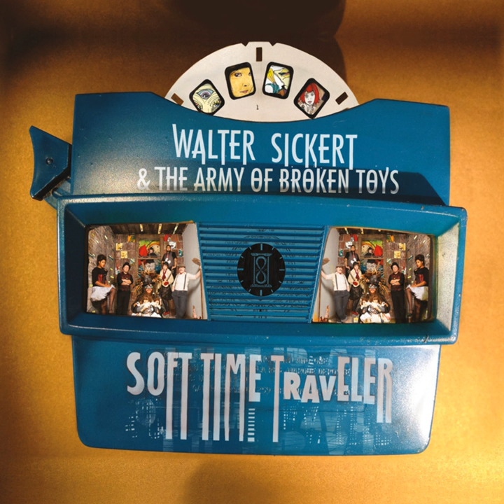Atom Bomb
Atom Bomb · Walter Sickert & the Army of Broken Toys

Soft Time Traveler